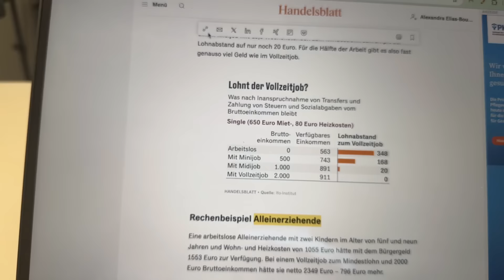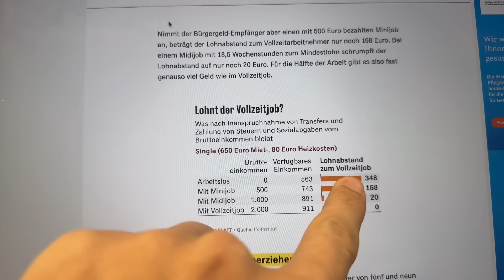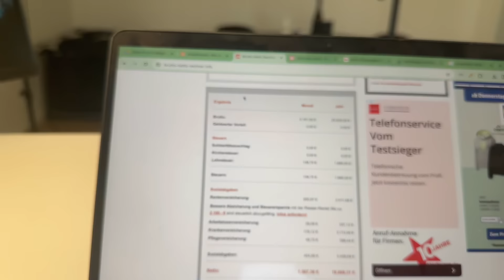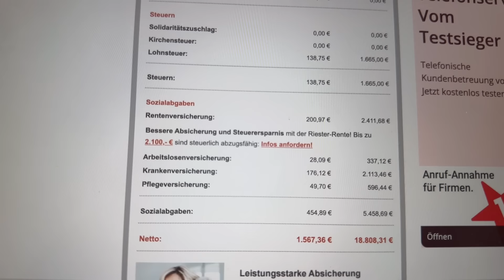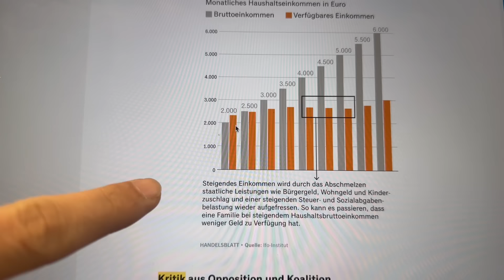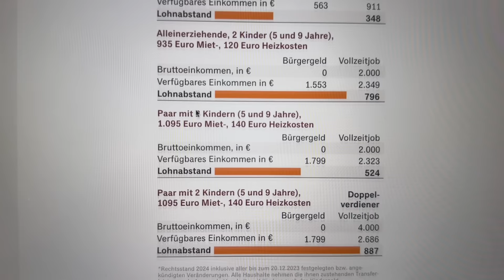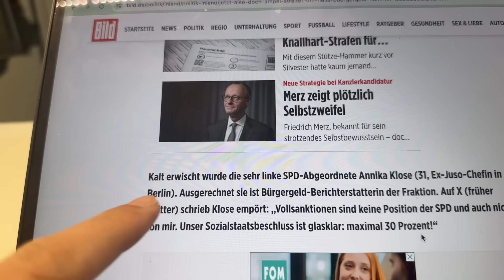BÜRGERGELD: Arbeiten lohnt sich SO NICHT mehr!